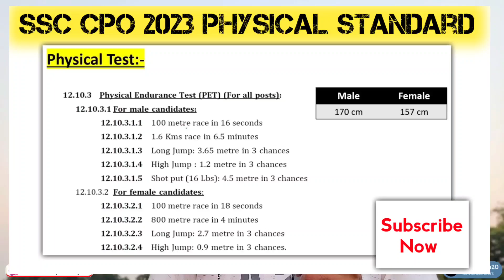SSC CPO Result 2023 🥳 || ssc cpo cut off 2023 || SSC CPO EXPECTED CUTOFF 2023 || CPO Physical date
ssc cpo tier 1 result 2023|| SSC CPO physical date out

your queries-

ssc cpo cut off 2023 tier 1
ssc cpo cut off 2023
Ssc cpo tier 1 result 2023
Ssc cpo physical date 2023
SSC CPO EXPECTED CUTOFF 2023